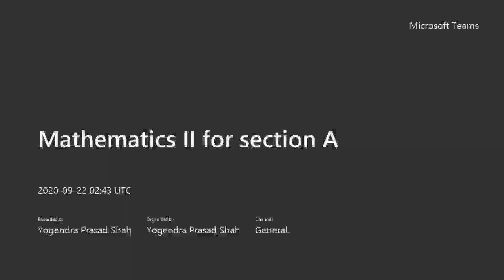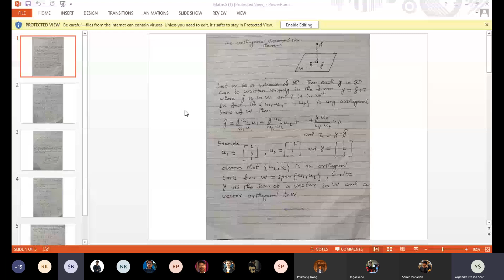Mathematics II - YS - Sept 22 - 5th Class